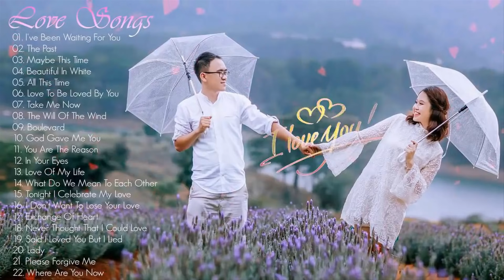Melhores músicas românticas de amor de todos os tempos 💖best Romântic Love Songs de 80 e 90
* Bem-vindo ao canal Românticas Músicas 💗
Não Se Esqueça De ASSINAR, Curtir E Compartilhar Meu Vídeo Se Você Gostou! Tenha Um Bom Dia !